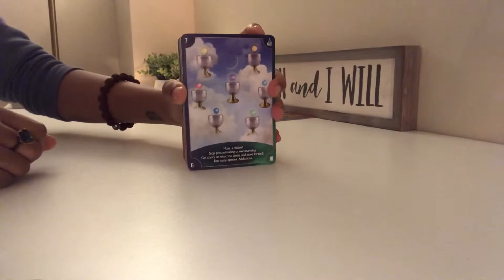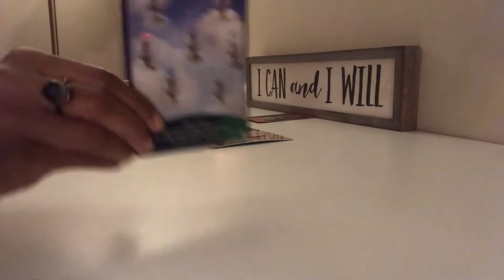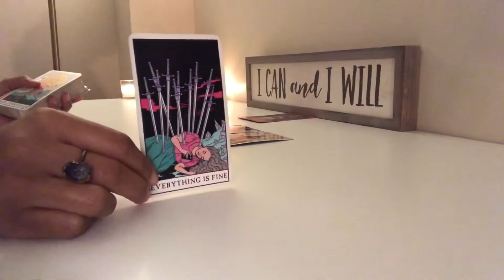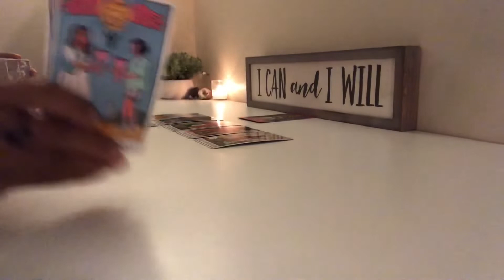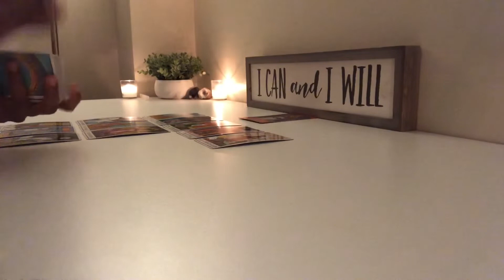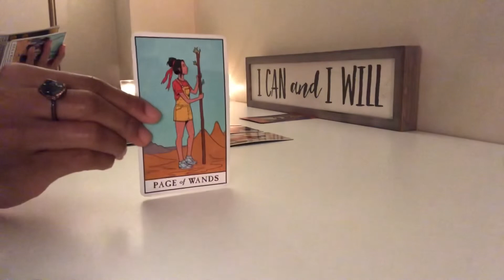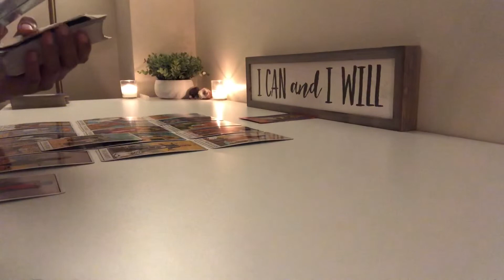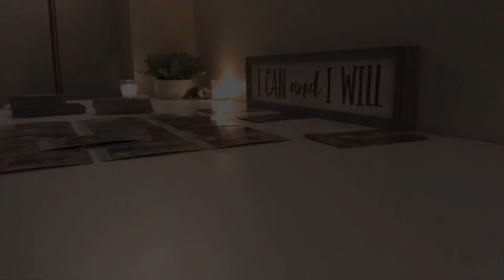PISCES ♓️ LAX. GOTTA MOVE ON